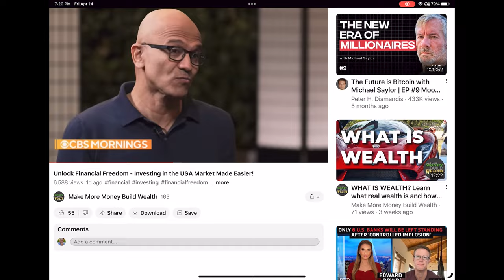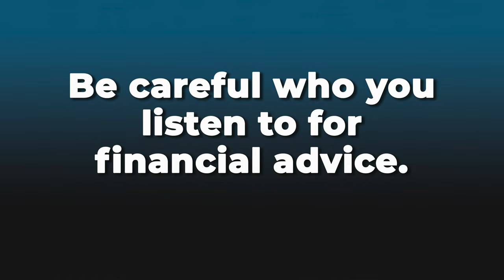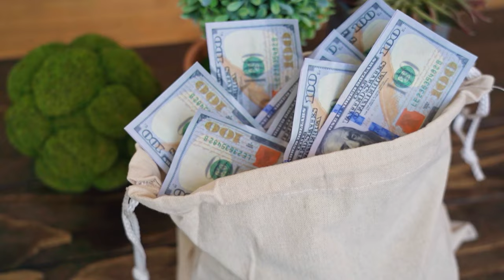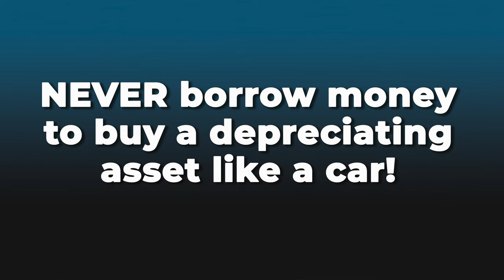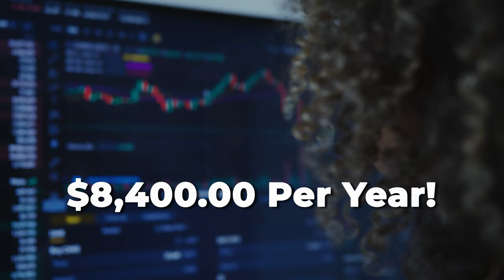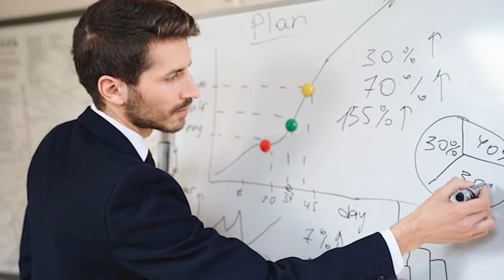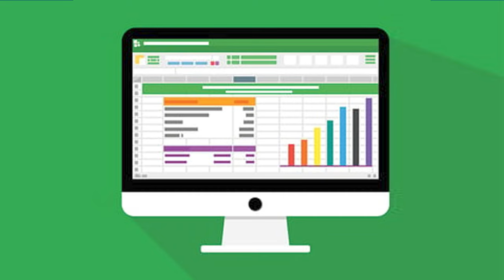How to Get RICH Quickly with Zero Investment! - You Won't BELIEVE What Happens Next!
Are you looking for a way to get rich quickly? Well, look no further than this amazing video! In just a few minutes, we'll show you how to create significant wealth starting with nothing.

This is an incredible video that will reveal to you exactly how to get rich quickly without any additional investment. We'll show you how to create wealth through investments, real estate, and more. After watching this video, you'll be on your way to becoming a millionaire!

Deferred gratification is NOT a bad thing

Shift your paradigm from a consumer mentality to a wealth mentality

A third of Americans have no savings account and the majority of those who do have less than $5,000

49% of Americans would not be able to cover a $400 emergency expense today according to a YouGov survey conducted in May of 2022

Be discerning about whom you listen to for financial advice.

Look for people who have succeeded in the areas you want to pursue and heed their advice and emulate their behaviors.

Consider a commission-based career that pays based on the results that you deliver, such as sales.

Starting a business is also a common path to building wealth rapidly.

Becoming self-sufficient in finding your own answers and learning the ropes of entrepreneurship is critical for long-term wealth building.

Always work a side hustle.

After two or three years, consider switching jobs. Workers who switch jobs every two to three years tend to make more money than those who stay in the same company, with an average pay raise of $15,000 annually.

Investing in rental real estate is one of the most compelling ways that the wealthy increase their net worth, particularly when you consider that after your initial down payment, this kind of investment continues to grow in value while somebody else pays the mortgage payments for it, all while you reap the significant tax benefits.

Combining all of these strategies, you could reach your $500,000 target in nine years with an 8% return, or $5.7 million in just 20 years, assuming you do nothing else except for saving and investing.

The key is to shift from a consumption mentality to a wealthy investor mindset. Most people are far more concerned with what they can buy and consume than with building real lasting wealth. You will be one of the few who transform your life through a disciplined shift in the way that you manage your affairs. And after a few years of living this way, you will have more money than you know what to do with!

GET YOUR OWN COFFEE TABLE BOOK FILLED WITH MY BEAUTIFUL LANDSCAPE IMAGES FROM AROUND THE WORLD

ELECTRONICS TO OPTIMIZE YOUR BUSINESS

SAVE MONEY ON COMPUTERS TABLETS & COMPUTERS

Make Your Own App and Publish on App Stores in minutes - No Coding Needing

If you need help starting or growing your business, give us a call